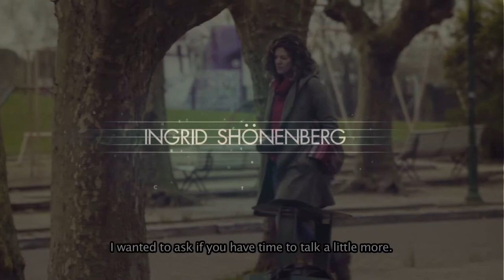A UNA LEGUA - Trailer - Sección Música y Ambiente PEFF 2020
Dirección: Andrea Krujoski
País: Argentina.
Año: 2019.
Duración: 76 minutos.
Género: Documental.
Calificación: Apta para todo público.

A una legua narra el viaje del músico y compositor Camilo Carabajal a través de una poderosa fusión de folclore y tecnología digital. Junto a su compañera, la Licenciada en Gestión Ambiental Ingrid Shönenberg, Camilo emprende la construcción del “ecobombo”: Un proyecto que integra ciencia y música en una confluencia de investigación científica, gestión medioambiental y goce musical que conecta las raíces folclóricas argentinas con la vanguardia del trabajo estético científico del Siglo XXI.